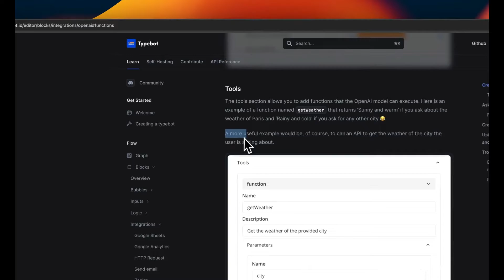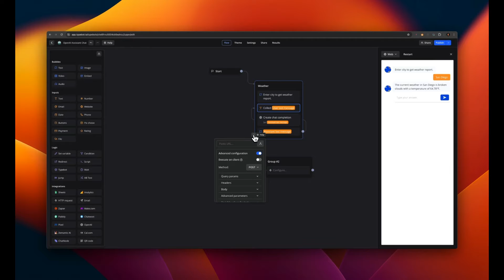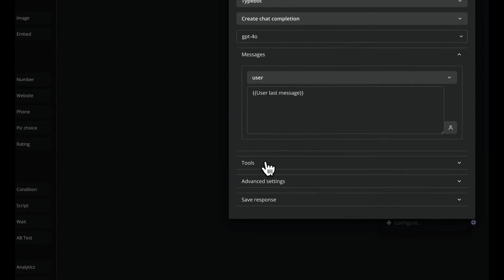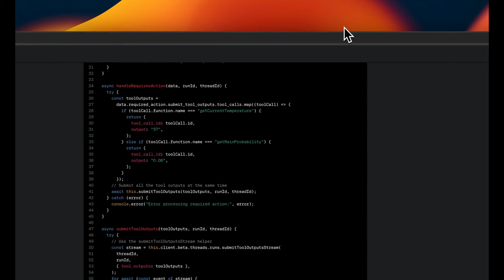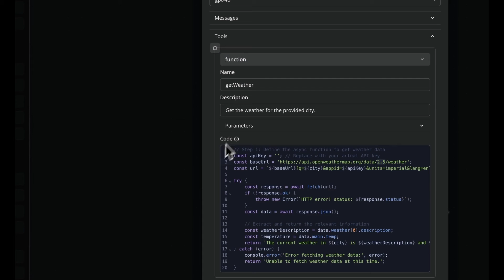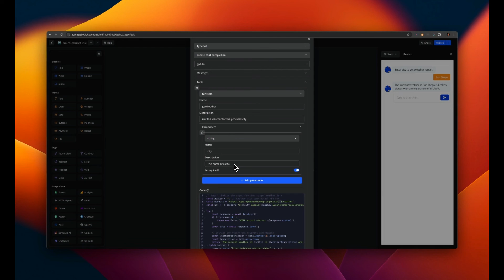Unlocking Function Calls in Typebot Using OpenAI: A Quick Demo with OpenWeatherMap API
Dive into the fascinating world of API calls made easy with OpenAI and TypeBot! 🌦️ Discover how to fetch real-time weather data without the hassle of traditional coding. Whether you're a tech newbie or a seasoned pro, this video will teach you how to simplify your workflows and let AI do the heavy lifting. Don't miss out on this game-changer!